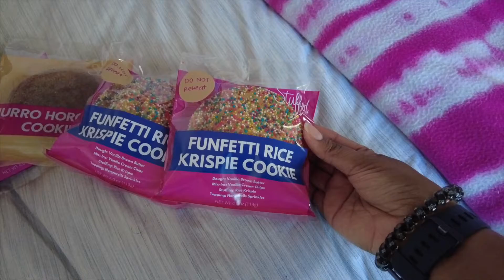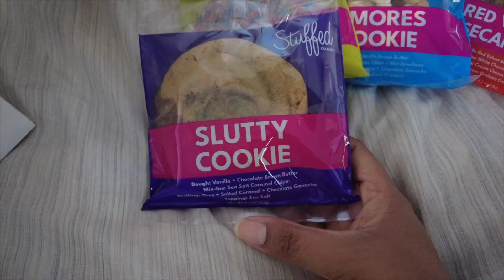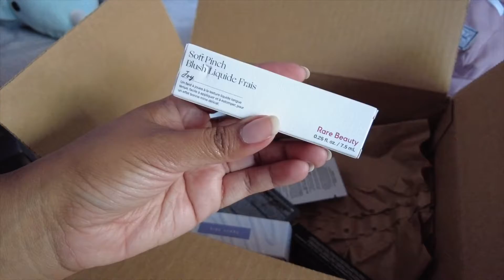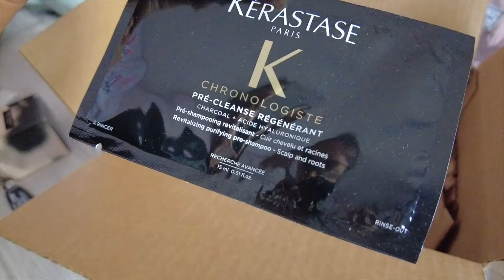Stuffed Cookies, Sephora Haul and Trader Joe's Haul! | WEEKLY VLOG #9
This was a bunch of days making up a week for me in my life! It was so hard to put this together because I am still getting used to vlogging but IM WORKING ON IT! I hope to put out more content regularly.